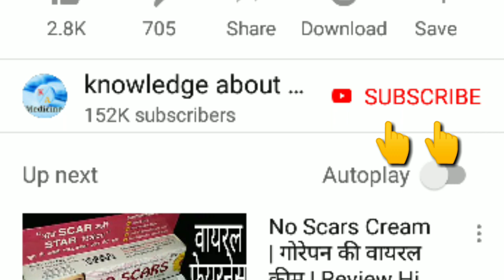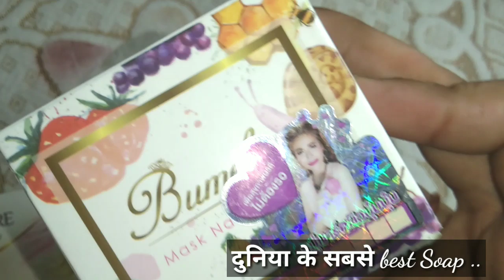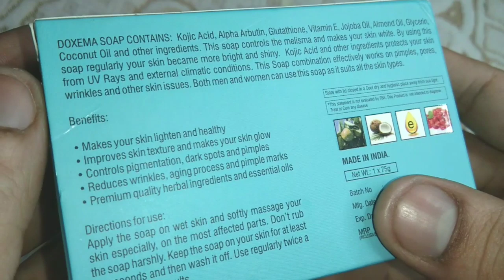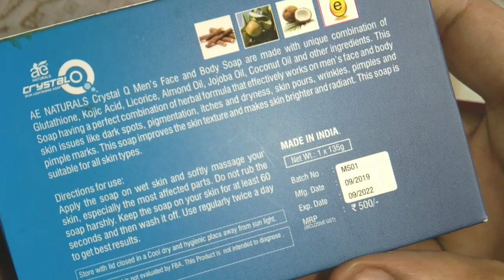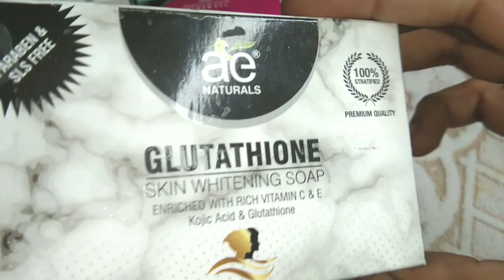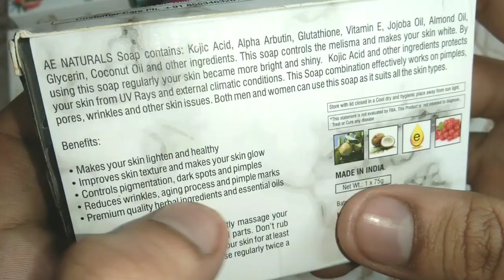Top 5 Best Fairness Soap Review | Top 5 Best Skin Whitening Soap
This Soap is Best Fairness Soap And Also Best Skin Whitening Soap This Soap is Remove pimples Oil Dirt Acne Scars Marks Wrinkles Pigmentation On Face Get Fairness Skin Without Side-effects  ...

To Order Crystal Q Men Soap Call or Whats app on below nos

To Order Crystal Q Women Soap Call or Whats app on below nos

To Order AE Naturals Glutathione Skin Whitening Soap Call or Whats app on below nos